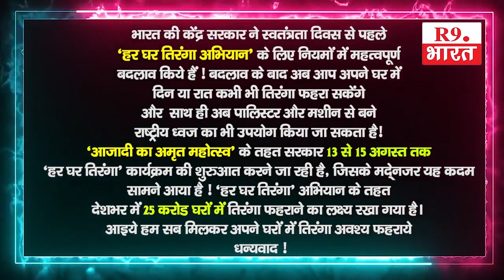भारतीय जनता पार्टी के जिला मंत्री श्री संतोष गौतम .....@happy15august